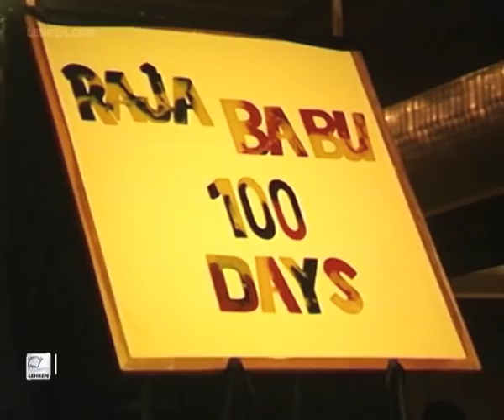Success Party Of Raja Babu And Launching Of Joru Ka Ghulam | Govinda | Flashback Video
In this flashback video, watch double celebrations as it is success party of film 'Raja Babu' on completion of 100 days and the launching of 'Joru Ka Ghulam'. Both the films are David Dhawan's directorial and stars Govinda. Raja Babu is an action comedy film staring Govinda, Karisma Kapoor, Shakti Kapoor, Kader Khan, Aruna Irani, Prem Chopra and Gulshan Grover. It was released in 1994 and became popular among the masses. On the other hand, Joru Ka Ghulam is a comedy film starring Govinda, Twinkle Khanna, Kader Khan and Johny Lever. This film was released in the year 2000. Govinda KarishmaKapoor DavidDhawan About Lehren